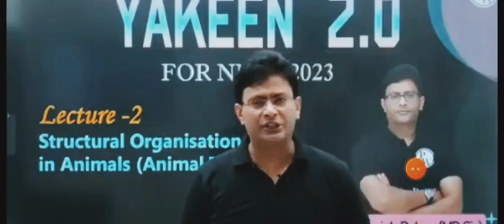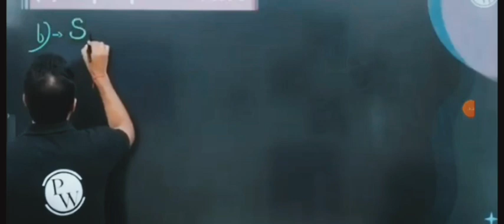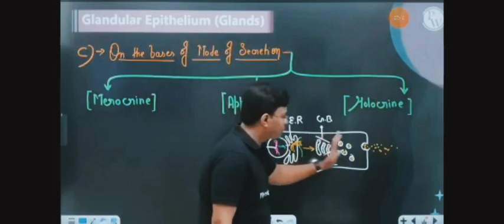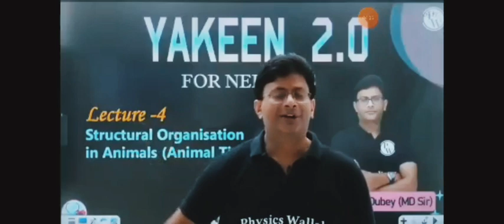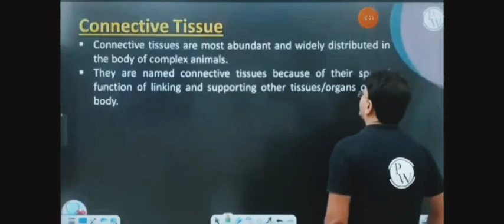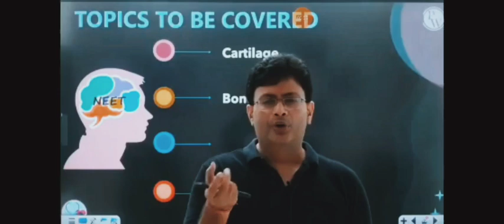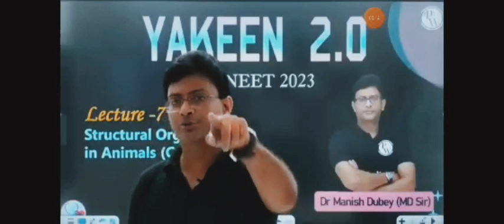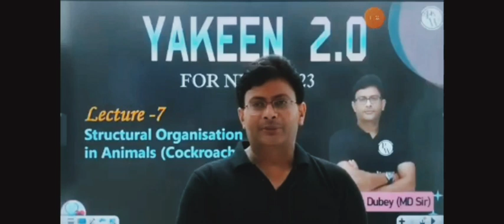Tissue neet revision podcast neet2023 close ur eyes nd revise